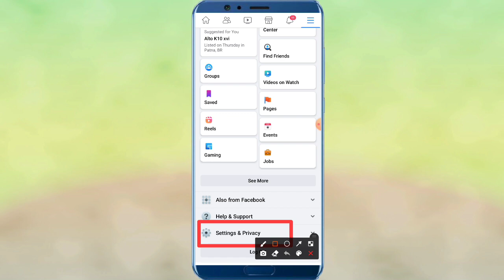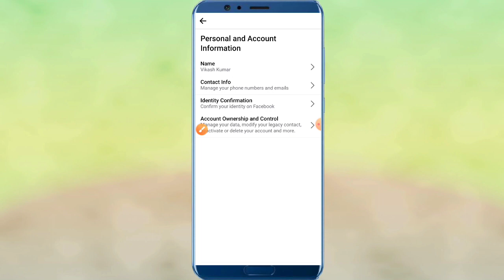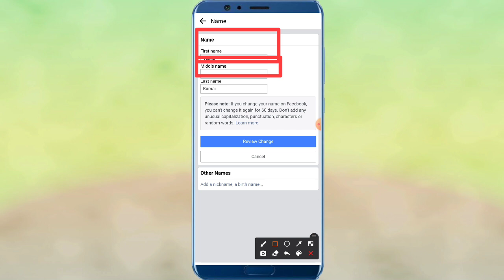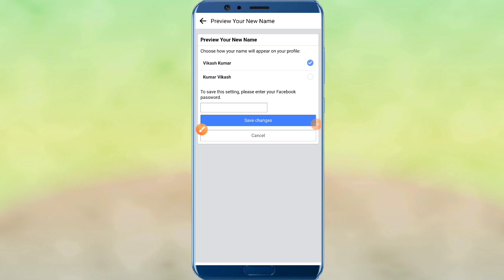Facebook par apna naam kaise change karen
Hello friends
Maine is video me Facebook par apna naam kaise change karen | Facebook par naam kaise change karen | ke bare me btaya hai /